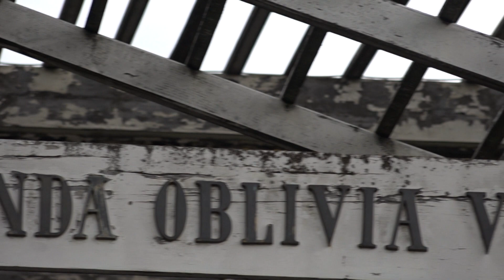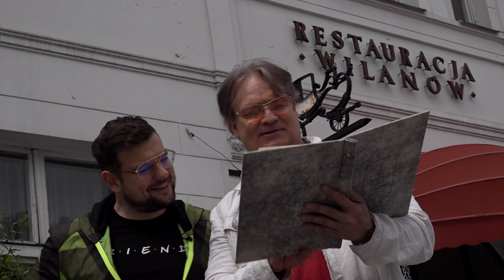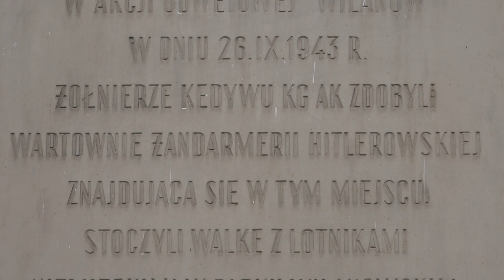Will Richardson at Palace of Wilanów - favoured place of King Sobieski (2)